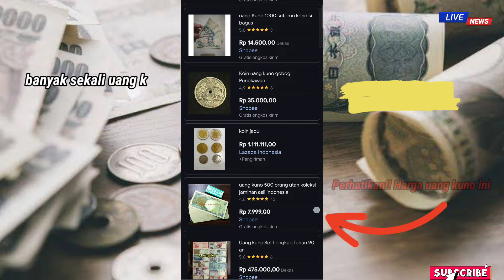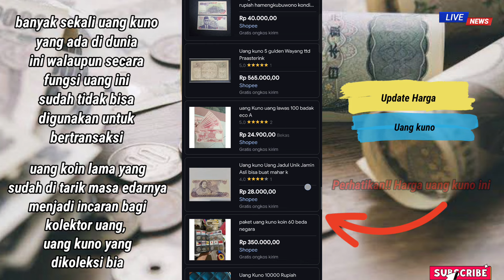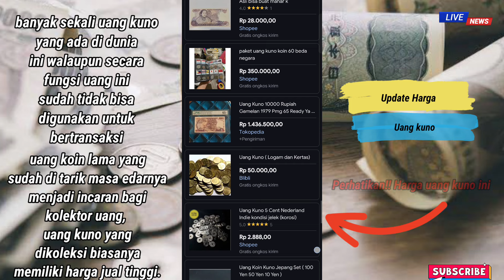Mau Jual Uang Kuno ⁉️ inilah Tempat Jual Uang kuno / Jadul Siap Dibayar Kolektor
Update Harga Uang kuno / Uang logam kuno
"Uang koin logam kuno yang di cari kolektor "
MAU JUAL UANG KUNO? ADA DI DALAM VIDEO LENGKAP HARGA UANG KUNO BESERTA TEMPAT JUAL NYA!!!

Tidak heran jika uang koin lama yang sudah di tarik masa edarnya oleh pemerintah menjadi incaran bagi banyak orang sebagai barang koleksi. Selain itu, uang kuno yang dikoleksi biasanya juga memiliki harga jual tinggi.

Uang kuno yang di cari kolektor‼️ siap dibayar kondisi apapun || Jual kesini ya bung👇👇👇